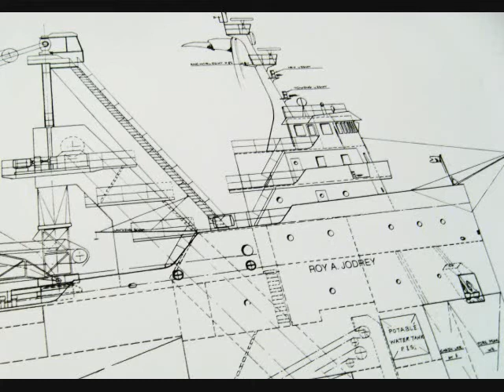Le Roy A. Jodrey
L'épave du Roy A. Jodrey est une des plus récentes parmi les sites régulièrement plongés dans le fleuve St-Laurent. Construit en 1965, le cargo a sombré avec sa cargaison de boulettes de fer en novembre 1974. Voyant son navire en difficulté, le capitaine a tenté de l'échouer près de la station de la garde côtière tout près de laquelle il se trouvait. Si cette manœuvre a permis aux membres de l'équipage de s'en sortir indemne, le Jodrey, lui a sombré par plus de 75 mètres de fond.

Le Jodrey repose maintenant dans la voie maritime du St-Laurent avec sa portion la plus haute sous 45 mètres d'eau, de biais avec une falaise le long de laquelle on retrouve généralement un fort courant. Si la visibilité peut être aussi bonne que 30 mètres et peut permettre une bonne luminosité en profondeur, les deux plongées que nous y avons effectuées cet automne se sont déroulées dans la pénombre, voire dans l'obscurité et avec une visibilité de moins de 6 mètres.

Tant quà profiter du grand air, nous avons décidé de terminer le tout sous la neige!

The wreck of Roy A. Jodrey is one of most recent among the sites regularly dived in the St Lawrence river. Built in 1965, the cargo liner sank with its cargo of iron pellets in November 1974. Seeing his ship in distress, the captain tried to ground it close to the station nearby Coast Guard station. If this operation made it possible for the crew to be evacuated safely, the Jodrey sank in more than 75 meters of water.

Jodrey now rests in the navigation channel of the St Lawrence with its shallowest portion under 45 meters of water, diagonally to a cliff along which one generally finds a stiff current. If the visibility can be as good as 30 meters and can allow good luminosity at depth, the two dives we carried out on that site this fall where bathed by twilight, even darkness and with less than 6 meters of visibility.

As long we where there to enjoy the benefits of the being outdoors, we decided to finish the adventure with a bit of snow!

El pecio del Roy A. Jodrey es la más reciente entre los lugares regularmente visitados en el río St-Laurent. Construido en 1965, el buque de carga hundió con su carga de pelotillas de hierro en noviembre de 1974. Viendo su buque en dificultad, el capitán intentó fallarlo cerca de la estación del guardia costera muy cerca de el cual se encontraba. Si esta maniobra permitió a los miembros de la tripulación salirse sin problema, el Jodrey, se hundió por más de 75 metros de fondo. El Jodrey descansa ahora en la vía marítima del St-Laurent con su porción más alta bajo 45 metros de agua, de inclinación con un acantilado a lo largo de el cual se encuentra generalmente una fuerte corriente. Si la visibilidad puede ser tan buena que 30 metros y puede permitir una buena luminosidad en profundidad, las dos zambullidas que hacemos este otoño se desarrollaron en la penumbra, casi en la oscuridad y con una visibilidad menor de 6 metros.

¡Mientras a aprovecharse del gran aire, decidimos terminar todo ello bajo la nieve!